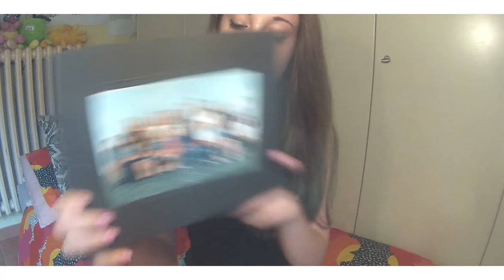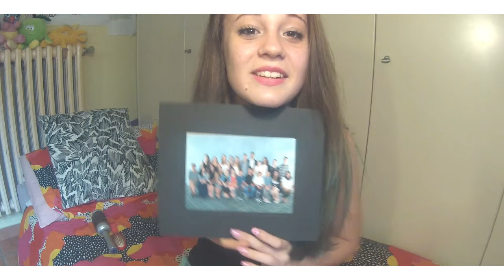July Favourites // Irene Venturini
☯ Ask.fm: ask.fm/IreneVenturini10

SOMETHING ABOUT ME:

ಌ Name: Irene Venturini ( the real surname is secret ihihihi )

ಌ Birthday: 10 maggio 2001

ಌ I live in: Piemonte, near Turin

ಌ I love: music, YouTube, chocolate, Cara Delevingne, Justin Bieber and unicorns

ಌ My dreams: work in the film industry and have a light blue and pink unicorn all mine.

ಌ I edit my videos with Adobe Premiere Pro

❁ Be always weird ❁

                                                                                                                                    XoXo Irene ♥